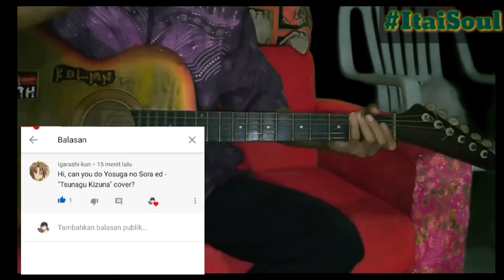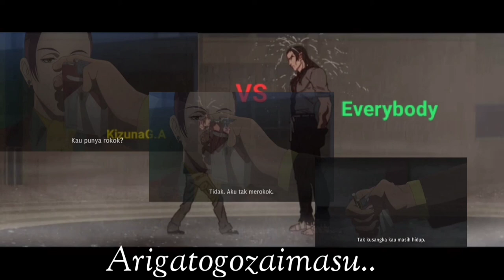ED 1 Yosuga no Sora [{Team.Nekokan feat. Amaoto Junca-Tsunagu Kizuna}] Full Cover by KizunaG.A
ketiduran njing.

Ini permintaan mu. Semoga sesuai dengan harapan Anda. 😂

This is your request. Hopefully in accordance with your expectations. 😂

これはあなたの要求です。うまくいけば、あなたの期待に応じて。  😂

Note: google translate :'v

Terimakasih.

Enjoyed~